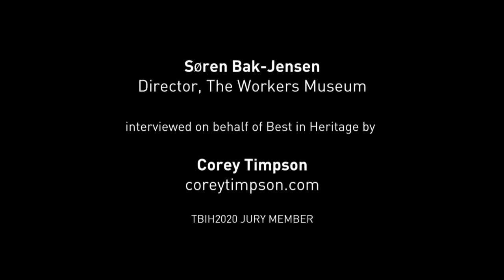TBIH2020: The Workers Museum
Interview with Søren Bak-Jensen, Director of the Workers Museum, European Museum Academy DASA Award winner in 2019, by Corey Timpson from coreytimpson.com, The Best in Heritage 2020 Jury member.

The Workers Museum in Copenhagen engages people in the history of the Danish labour movement and the development of living and working conditions of the working class in Denmark. Established in 1983 and based on focused collections holding a variety of materials and an active research profile, the institution creates, co-creates, and houses a wide variety of permanent and special exhibitions, learning programmes, events and other activities, all aimed connecting histories about the welfare state, the flexicurity model, and the labour market with present-day discussions and reflections about the future.